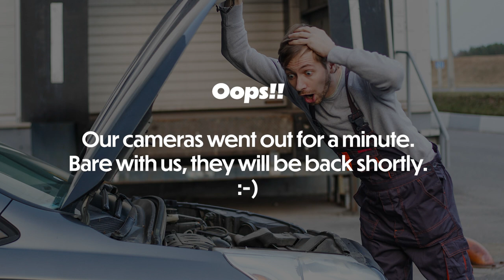Toucan Talks EP6 - Rachel Ellzey from Social Coffee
Rachel Ellzey from Social Coffee and Supply Co. joins the Toucan Talks podcast to share about growing and expanding a local business! Rachel and her husband started Social Coffee with the mission to serve and to love others through coffee. What started as a single location shop has grown to now roasting coffee, a second location, and now wholesaling. In this episode, Laura and Rachel talk about how you know when it’s time to grow, hiring great employees, and of course, coffee!

If you love talking about coffee, business, and a little pop culture fun, be sure to tune in to this episode.

Toucan Talks
Kickstart Collective Instagram